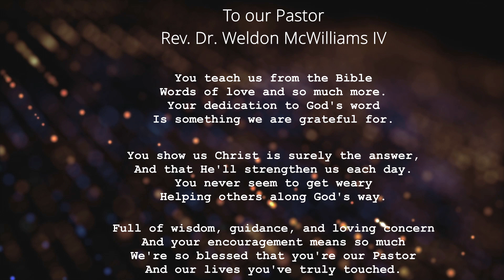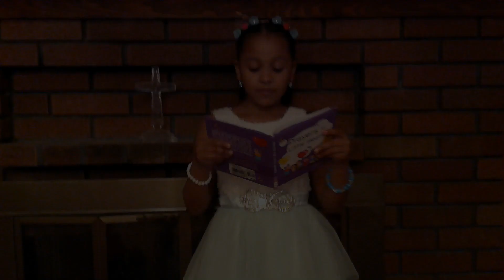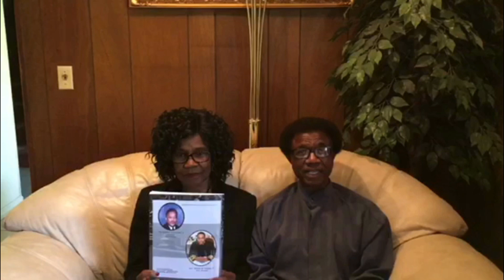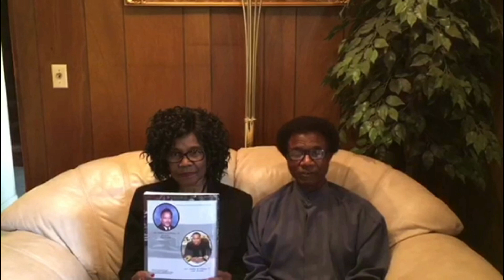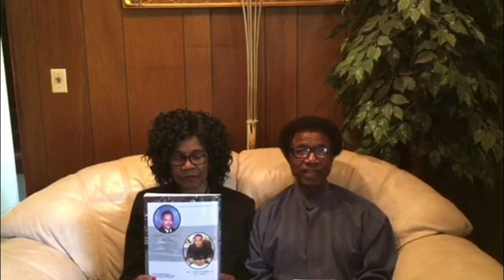2nd Pastoral Anniversary